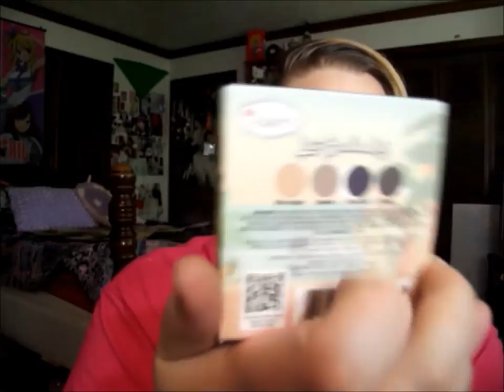Chit Chat: Japan 2016, GA Beauty Youtubers, & more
Amazon Wishlist: